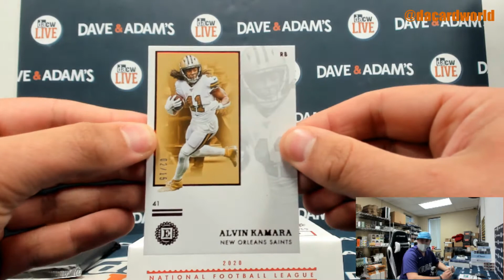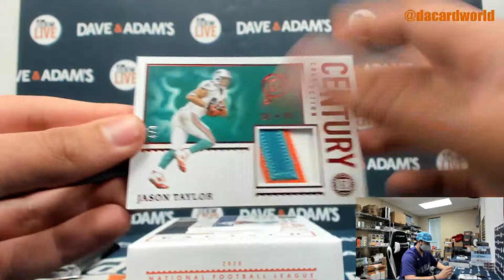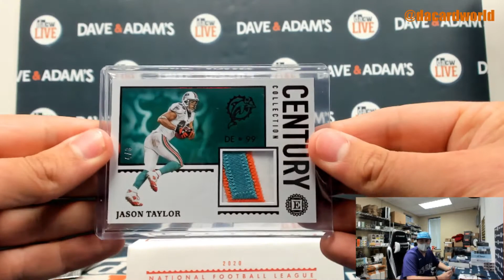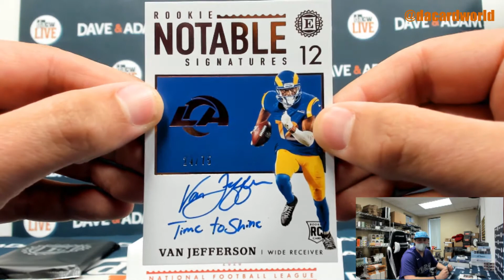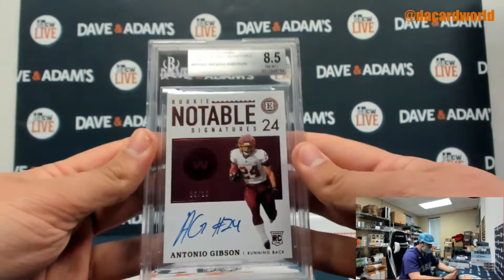James Panini 2020 Encased FOTL break